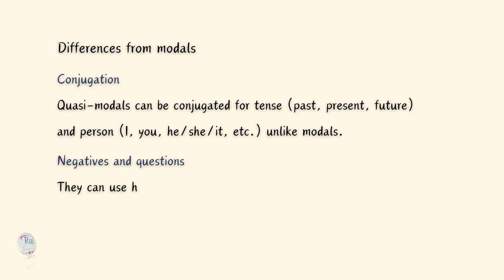Understanding Quasi Modals Part 2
🔘RuiEnglish Lec: Understanding Quasi-Modals

Quasi-modals are a group of verbs or phrases that function similarly to modal verbs but are not considered true modals. Instead, they share some characteristics with modal verbs while exhibiting distinct syntactic behaviors or having a more limited range of usage.

Similarities to modals

Like modal verbs (can, must, will, etc.), quasi-modals express things like necessity, obligation, possibility, or advice.

Differences from modals

Conjugation Quasi-modals can be conjugated for tense (past, present, future) and person (I, you, he/she/it, etc.) unlike modals.

Negatives and questions They can use helping verbs like "do" to form negatives and questions, which modals typically don't.

Example

The key difference between the quasi-modal "will have to" and the modal verb "must" in the example sentence "She will have to wait in line for a while, as the store is very busy today." lies in the specificity of obligation and the time frame.

"Will have to" (quasi-modal)

Expresses a future obligation based on the circumstances. It implies a strong likelihood that waiting is unavoidable due to the store being busy.

Can be conjugated for tense (will have to in this case) and person (she in this case).

"Must" (modal verb)

Expresses a more general obligation or necessity. It doesn't necessarily specify the time frame and simply conveys that waiting is required.

Does not conjugate for tense or person. It remains "must" regardless of the subject or time frame.

Breakdown of how the meaning changes

"She will have to wait..." - This sentence implies the busyness of the store creates a situation where waiting is highly likely and almost unavoidable.

"She must wait..." - This sentence simply states that waiting is a requirement, but it doesn't give any reason or specify the time frame. It could be a general rule or a one-time situation.

In conclusion, "will have to" (quasi-modal) provides a more nuanced future obligation based on the context, while "must" (modal) expresses a more general and timeless necessity.